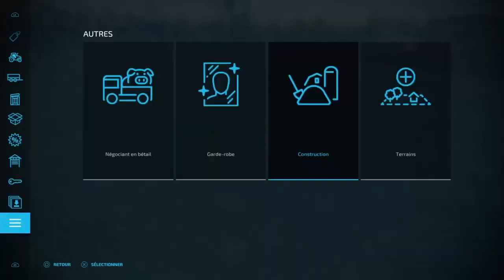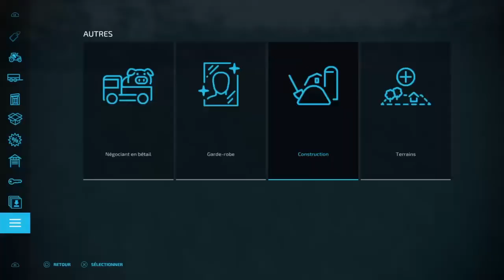FARMING SIMULATOR 22 N°8: ON FAIT POUSSER DES FRAISES DANS UNE SERRE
Dans cette nouvelle vidéo on fait pousser des fraises dans une serre, ensuite on achète le poulailler et des poules, puis je vous montre le moulin à canne à sucre et le moulin à huile, puis on répand du lisier avec la cuve SCHOUTEN et le FENDT 1050 et pour finir je vous montre comment mettre les barrières et les haies autour de la maison.